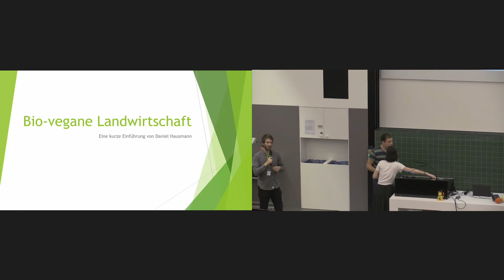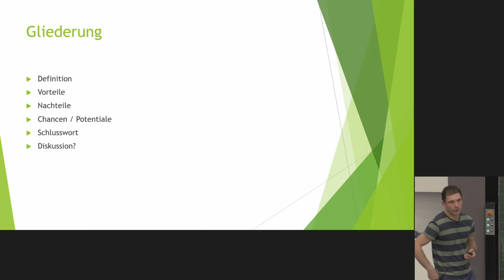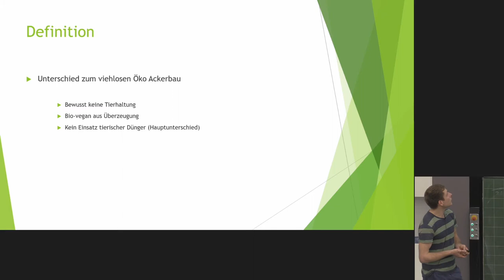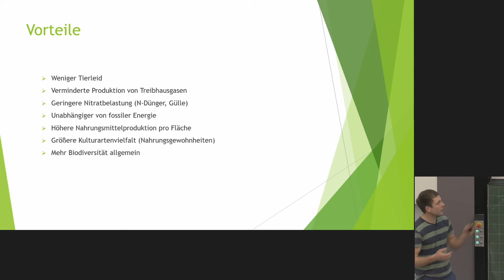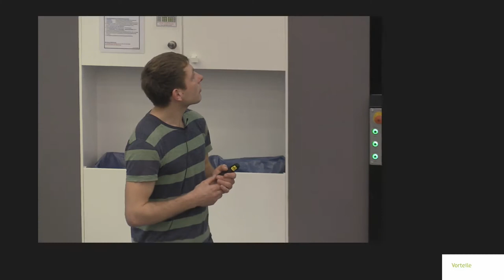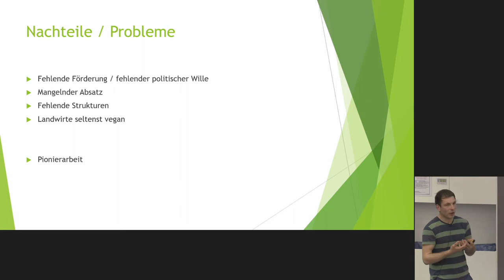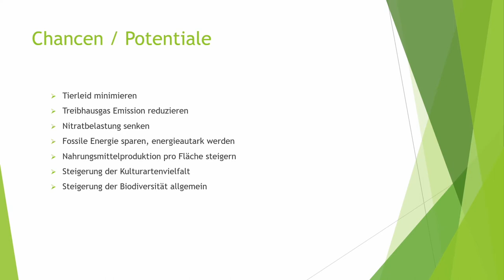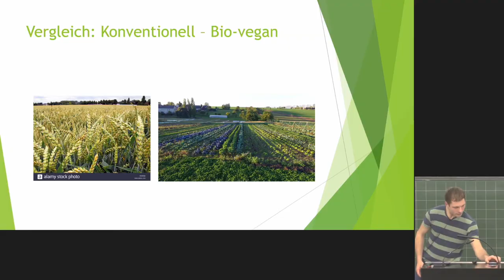Vedge-Kongress 2020: Bio-vegane Landwirtschaft - Ein Weg aus Tierausbeutung und Klimakrise?